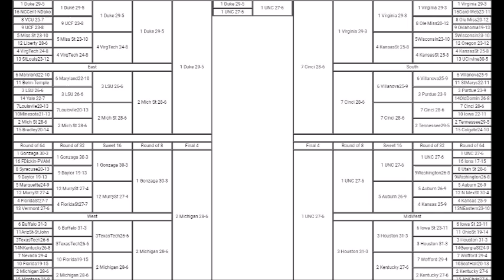MARCH MADNESS BRACKET 2019